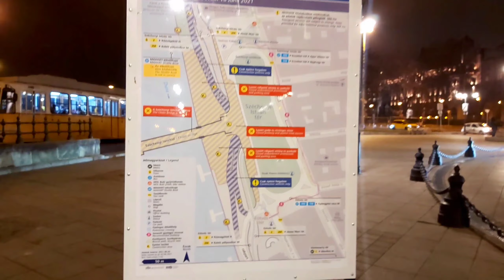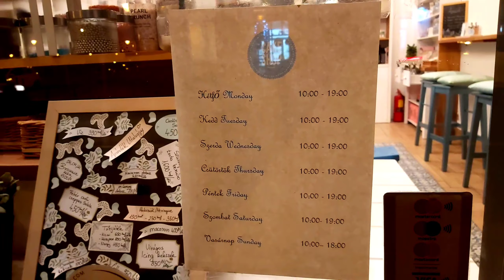Evening Walking Tour 4k HD || walking in Budapest around the Budapest Eye or Budapest wheel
Hi Friends
welcome to @AartisClicks . Hope you are full of life , joy and enjoying every moment of your life. here I posted a walking tour around the, city center Budapest. Hope you enjoy it.